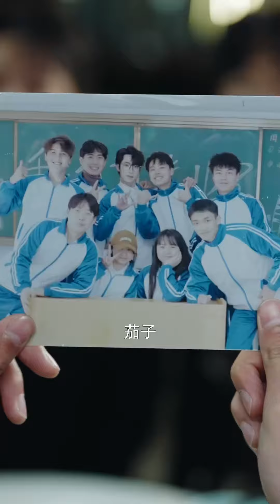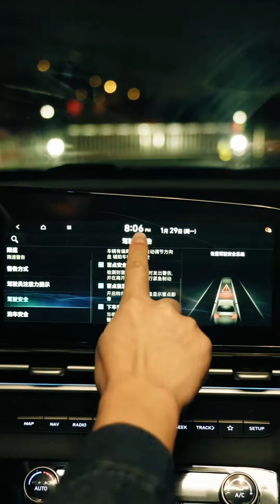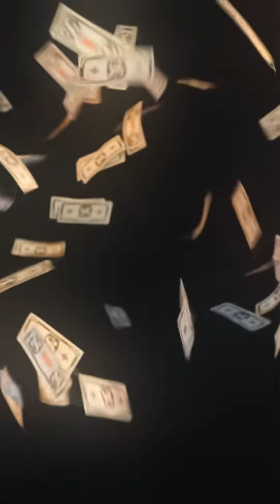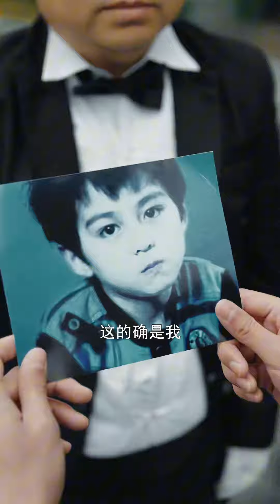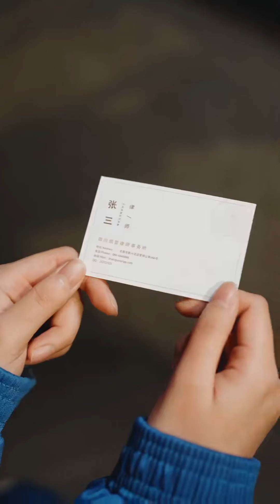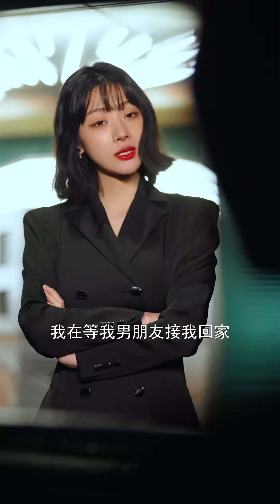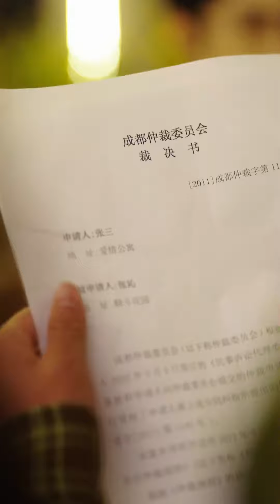張律為奸商辯護引同僚不滿，張律一句話道破現實，同僚竟發現無從反駁......【醒醒吧张律】